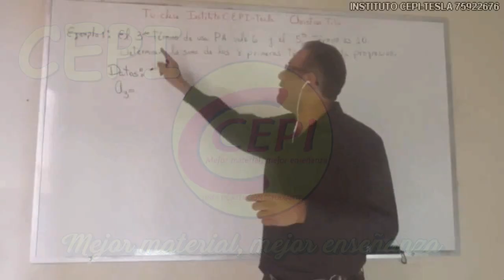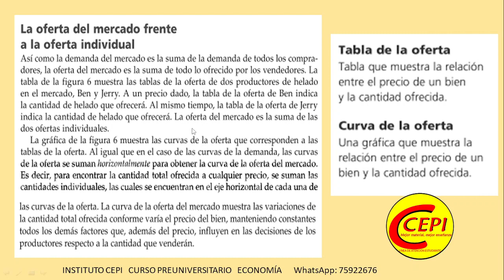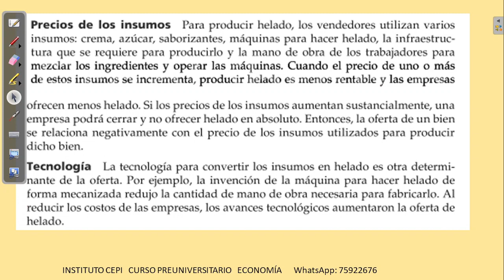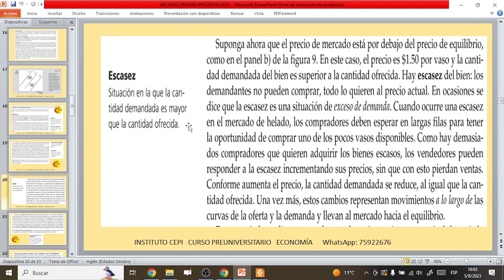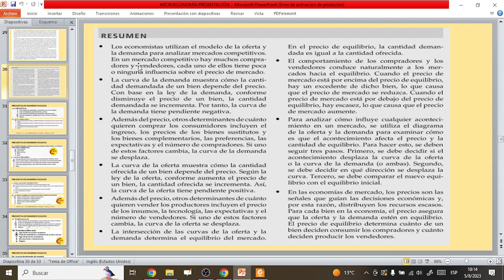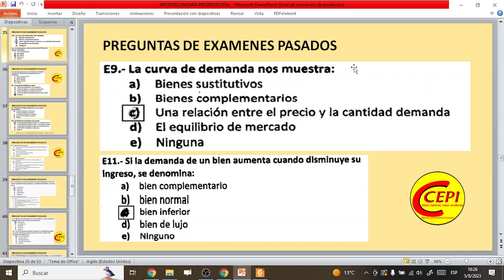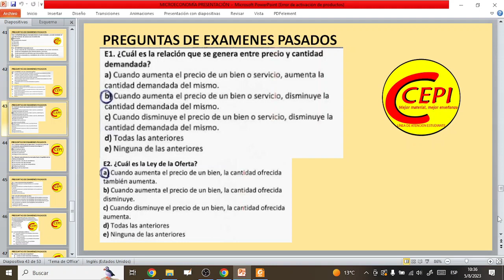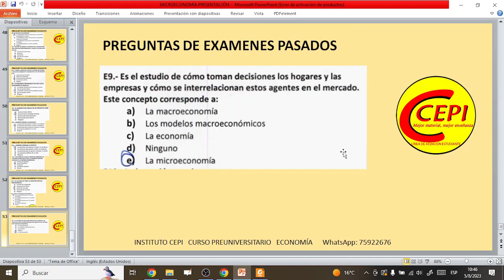Introducción a la Economía parte 3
La oferta y el punto de equilibrio